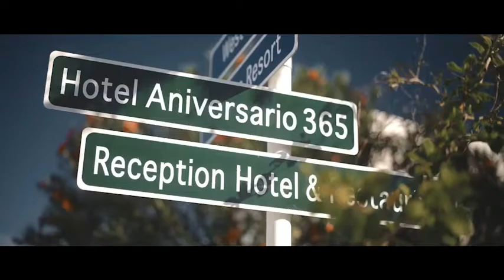Studio Aniversario 365 Wedding movie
沖縄県国頭郡恩納村にある海辺のプライベートウェディングホテルです。
アンティークに囲まれたスタジオ、国定公園に指定されている美しいビーチ、素朴でかわいいチャペル、ウェディングの全てが詰まったホテルスタジオであなたの夢のウェディングを叶えてみませんか？